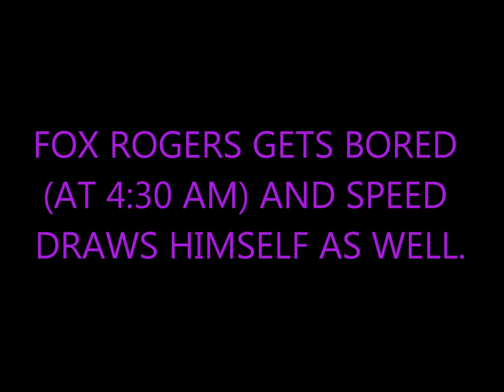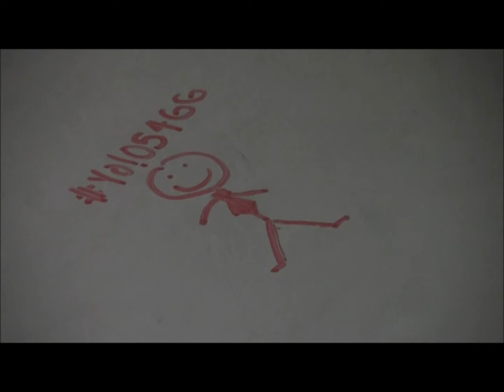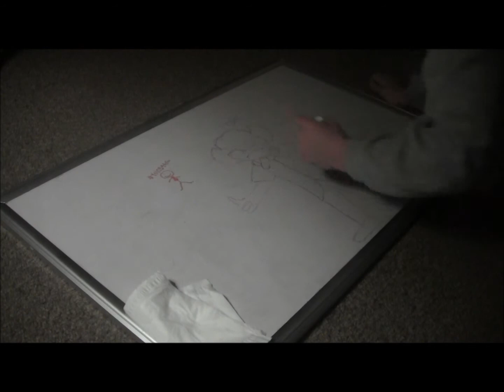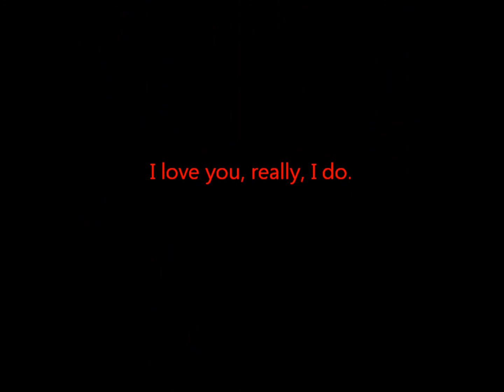Fox Rogers Speed Draws Himself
Yeah! We filmed at 4:30 AM! Yeah! Yeah! Zzzzzzzzzzz...